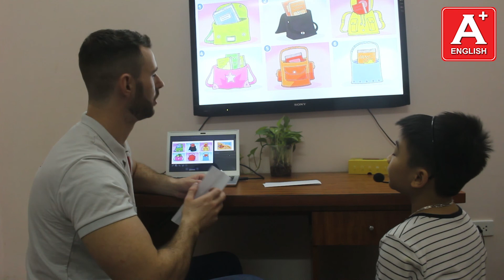Bài Test cuối khóa - Thái Giang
Giang is new to the class. He has shown some strong points of progression already. In class, Giang is enthusiastic in every activity and seemed to really enjoy the lessons. Sometimes he loses focus but this is something we can work on. Giang has good pronunciation however he needs to work on his vocabulary.
Vocabulary: 8/10
Sentence structure: 9/10
Pronunciation: 8/10
Fluency: 8/10